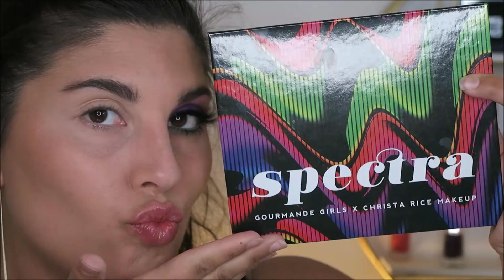Yet ANOTHER Spring Makeup Tutorial | Giving Barney Couture Vibes lol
I have got another spring makeup look for you guys. This is look is giving me a Barney couture and I am living for it lol I hope that you enjoy, please "Like" the video and Subscribe to my channel before you leave! xx

Come say Hi to me on my other forms of social media!

Products Used/Mentioned:
CoverFx Blurring Primer
Becca First Light Priming Filter
Fenty Beauty Pro Filtr' Foundation in 230
Elf Hydrating Camo Concealer in Fair Beige
Jeffree Star Setting Powder in Beige
Benefit Hoola Bronzer
ABH Rosewood Bronzer
LA Girl Just Peachy Blush
Fenty Beauty Hu$tla Baby Highlight
Elf Instant Lift Brow Pencil in Deep Brown
ABH Clear Brow Gel
Gourmande Girls Spectra Palette - shades: Butterfly Kisses & Virgo
Elf Bite Size Palette in Hot Jalapeno
Gourmande Girls Bold & Brilliant Highlighter in Pink Diamond
Elf Smudge Proof Mascara
Hank & Henry Slick With It Liner in Blickity Black
Urban Decay Liner in Vivid
NYX Liner in Cosmic Yellow
Colourpop Liner in Teaspoon
Lilly Lashes in Yasss Queen
Morphe Matte Lipstick in Honey
Smashbox Coconut Priming Water

About me:
My name is Alyssa and I created this channel to connect with others who share my love of makeup and beauty! I am by no means a professional makeup artist, I just really enjoy trying out new products and techniques. I hope that you find this channel to be a safe space to connect with myself and others and share your tips as well! Thank you so much for your love and support! xx

Codes:
20% code ($40 minimum):  POPE20

Song: Better Get It Right (Instrumental Version) by Mama Zula